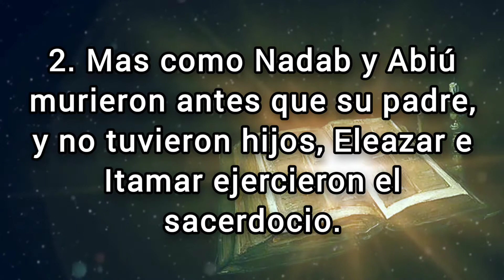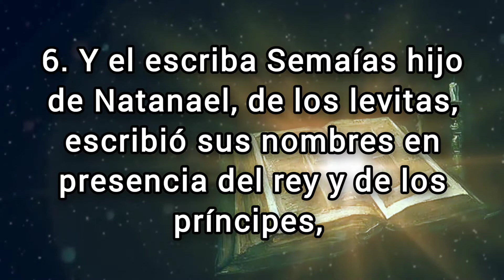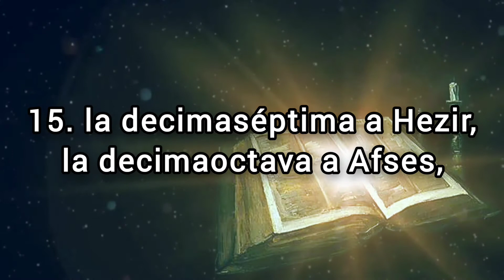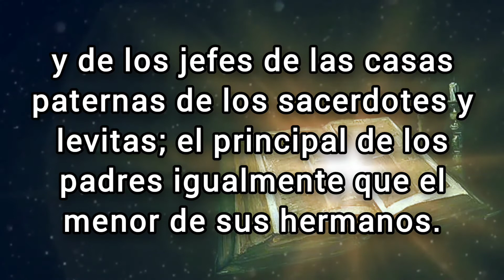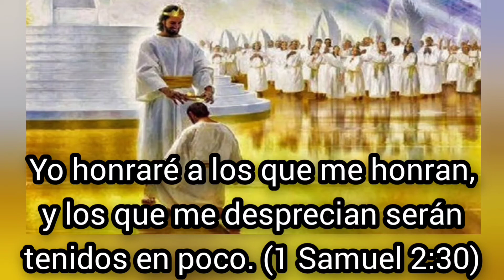🔴 1 CRÓNICAS Capitulo 24 hablado Con Letra (Distribución y deberes de los levitas) LA BIBLIA HABLADA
✅ 1 CRÓNICAS Capitulo 24 hablado con letra (Reina Valera 1960) [La Biblia hablada con letra] 1 Crónicas 24

(Hebreos 6:10)
(Proverbios 11:25)
7. "Cada uno dé como propuso en su corazón: no con tristeza, ni por necesidad, porque Dios ama al dador alegre".
(Malaquías 3:10)

💎❤️BINANCE👇🏻

🪙Dirección de la billetera Red BINANCE Chain (BEP2):
bnb136ns6lfw4zs5hg4n85vdthaad7hq5m4gtkgf23
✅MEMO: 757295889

🪙Dirección de la billetera Red ETHEREUM (ERC20):
0xbc4e7f5f95fa574ef9b5dadaa33c872f838f912c

🪙Dirección de la billetera Red Arbitrum One:
0xbc4e7f5f95fa574ef9b5dadaa33c872f838f912c

🪙Dirección de la billetera Red Tron (TRC20):
TAVZV5tHfKmwZXHoBtLh1vYrRcz4ktncJJ

🪙Dirección de la billetera Red Solana:
2PFDABLB4fkK8FtJe6WkBVcsdKXcwuYYNHBgzKZp2DQZ